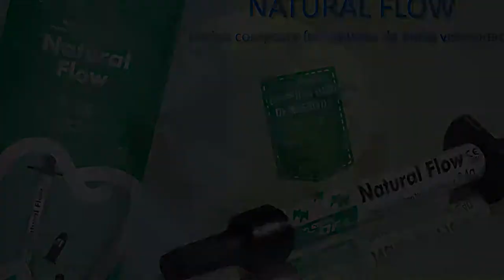Deivid da Pegada.em Celeste Maria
Bloco 2 Programa 309 exibido em 22 de junho de 2019 na Rede NGT, com entrevista e apresentação do cantor e compositor Deivid da Pegada.